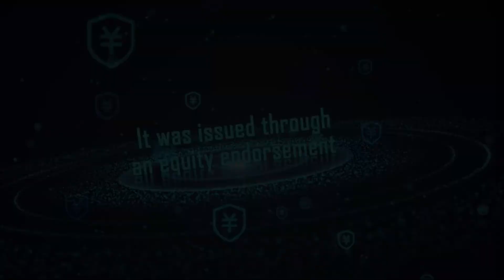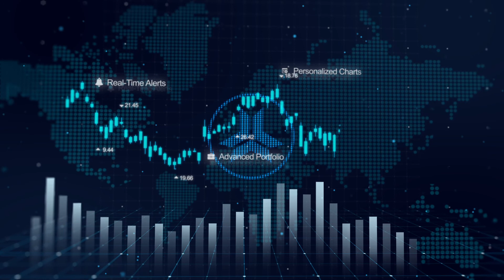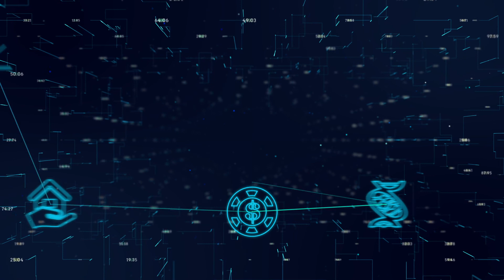Introduction to NGK Blockchain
What is NGK Blockchain?